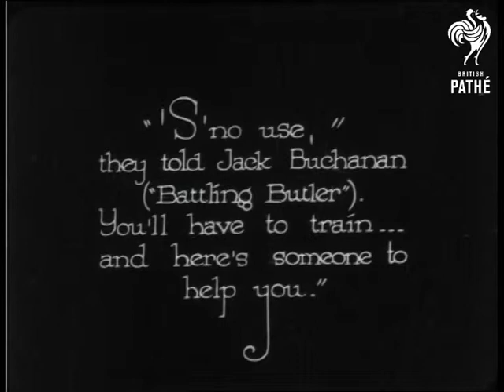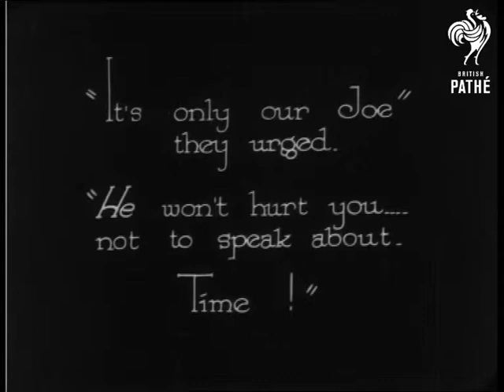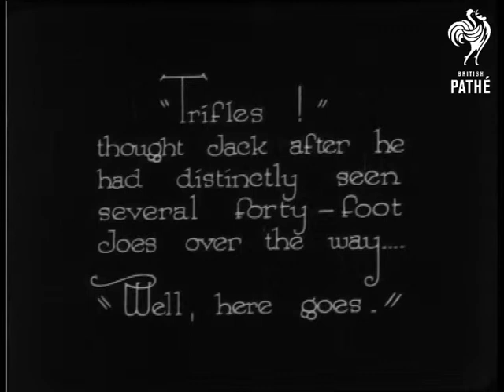A Little Training...Goes A Long Way (1922)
" 'S'no use," they told Jack Buchanan ("Battling Butler")  You'll have to train... and here's someone to help you."  L/S of a boxer shadow boxing beside a punch ball.  Jack Buchanan comes into shot wearing a shiny dressing gown and the boxer "accidentally" hits him.  He falls backwards and is caught by his dresser.  His dresser tries to persuade him to spar with the boxer.  They shake hands and lots of funny business ensues with Jack pretending that his hand has been crushed.  The dresser tries to take Jack's dressing gown off but each time a shoulder comes down, Jack puts it on again.  The boxer meanwhile is hitting the punch ball.  "It's only our Joe" they urged.  "He won't hurt you... not to speak about.  Time!"

The boxer and Jack sit on chairs, the dresser plays referee.  The boxer and Jack stand up and a fight ensues.  Jack is pretty pathetic.  C/U of Jack getting punched in the face.  He gets a bit "punch drunk".  More slapstick stuff.  Jack distracts the boxer's attention by pointing at something then hits him.  "Next round!" shouted Jack's assistant.  "Hurry up - I'll find your ear afterwards...don't fuss about trifles...Joe's waiting."  Strange sequence which uses film superimposition to trick effect.  A ghostly boxer moves around and Jack has been shrunk to half his real size.  "Trifles!" thought Jack after he had distinctly seen several forty-foot Joes over the way..."Well, here goes."  The two spar.  Jack doesn't look too bad this time.  They shake hands at the end.

Issue number unknown - was probably a Pathe Pictorial item.

Note: Battling Butler was a C.B. Cochran presentation at the Oxford Theatre in 1922.

16mm safety print exists.
 FILM ID:994.15